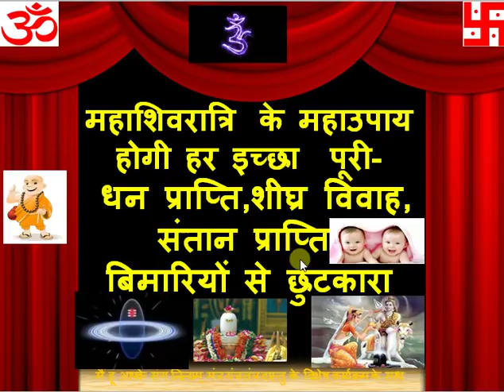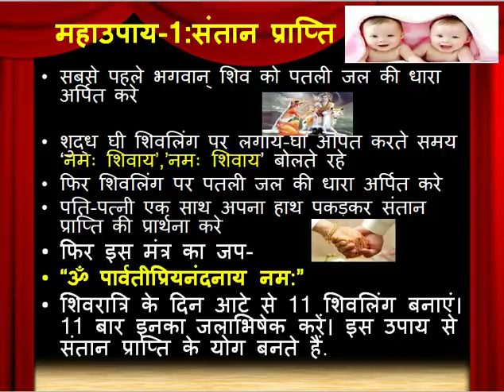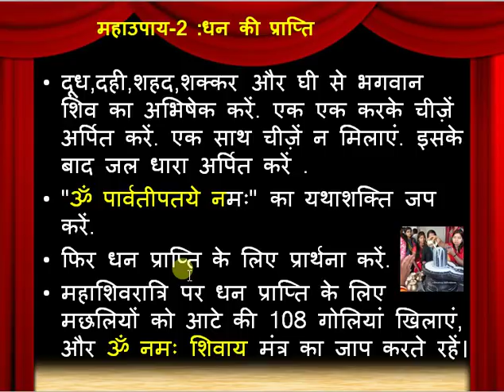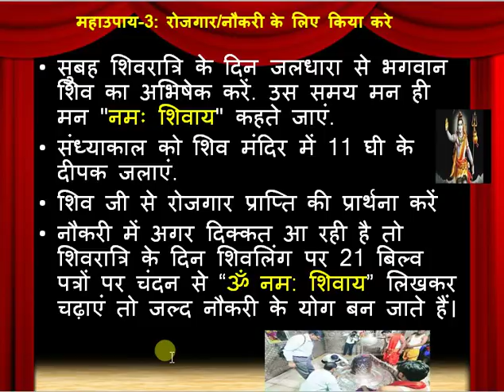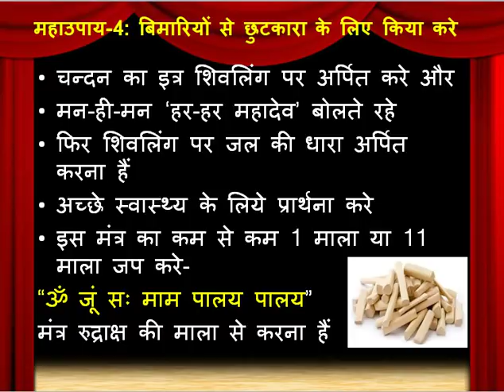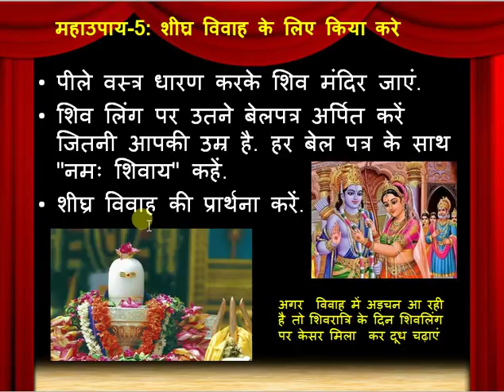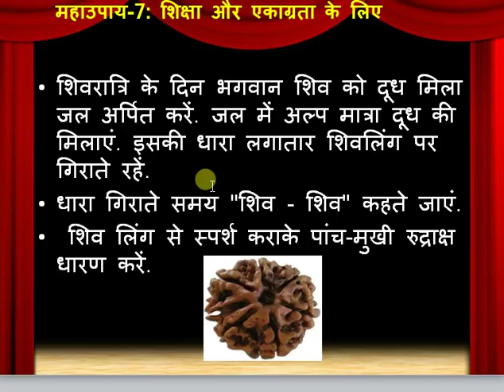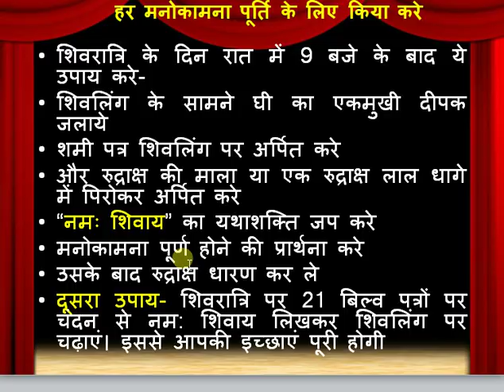महाशिवरात्रि के 7 महाउपाय होगी हर इच्छा पूर्ण